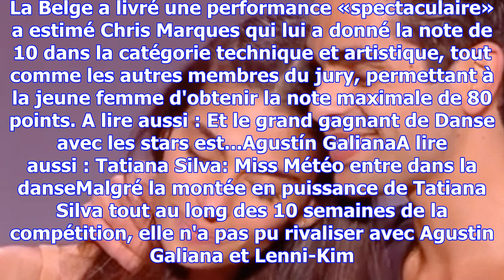Danse avec les stars : une tatiana silva à fleur de peau bouleverse jean-marc généreux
Tatiana Silva a de nouveau ému le jury de «Danse avec les stars» mercredi avec une danse contemporai...